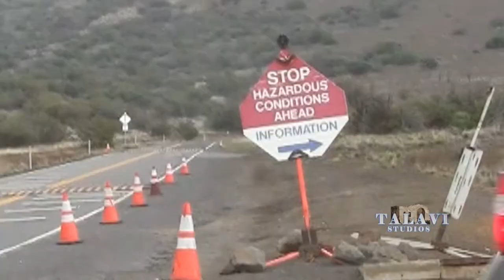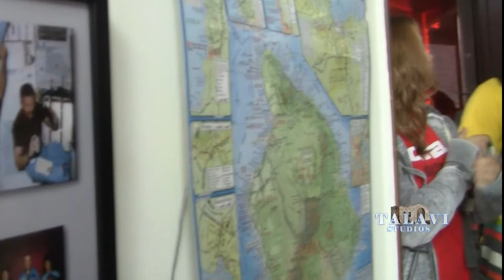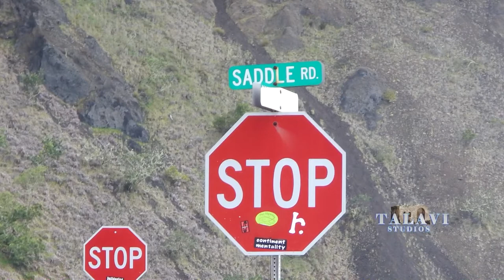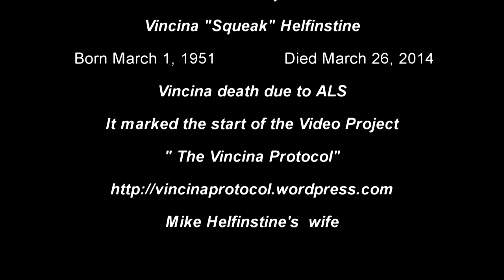Mauna Kea Visitor Center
On Mauna Kea Road between the 9200 and 9300 foot level is a true oasis for those who dare to the summit. Named for American hero Astronaut Onizuka who died on the space shuttle Challenger last flight. We only touch on the vast importance of this center plays in space exploration